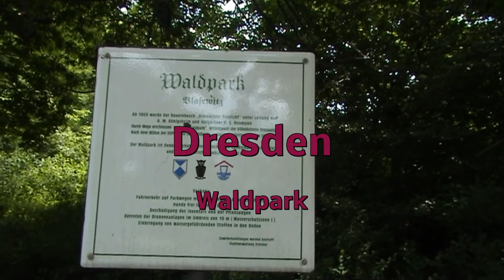Dresden - Waldpark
Nur wenige Minuten vom Zentrum der Stadt entfernt findet man diese grüne Oase. Der Waldpark ist nur eine der vielen grünen Lungen im Stadtgebiet Dresdens.